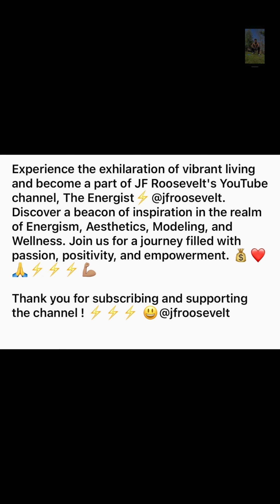Mission Transform: Energy Zen Vitality Boost Workout -Aesthetic Training for Inner Peace!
“Unlock the power of Energy Zen! In this video, jfroosevelt explore methods to enhance your energy levels while maintaining a calm and focused mind. Enjoy this aesthetic outdoor workouts routine designed to improve your well-being and help you find harmony in your daily life.” Energy Zen: How to build an Aesthetic Body Armor Routine for Inner Peace 🌿💪 By Embracing the power of strength, courage, determination, and discipline with our Energy Zen workout. This session is designed to help you find inner peace while sculpting your physique with the Aesthetic Body Armor Routine. Remember, perseverance is key to keeping your journey going. Let’s harness our inner strength and push through together. 🌿💪
N.B.
“To achieve an aesthetic body, incorporate an aesthetic fitness routine with sculpted physique exercises, aesthetic muscle building, and a body sculpting workout aesthetic training program, focusing on a lean muscle routine, aesthetic bodybuilding, and a symmetrical physique workout, while maintaining an aesthetic strength training look with the best exercises for an aesthetic body, following an aesthetic workout plan for beginners, learning how to build an aesthetic physique, practicing an aesthetic body routine at home, and performing effective aesthetic muscle workouts.” ⚡️💥❤️💪@Jfroosevelt

channel.

JF ROOSEVELT